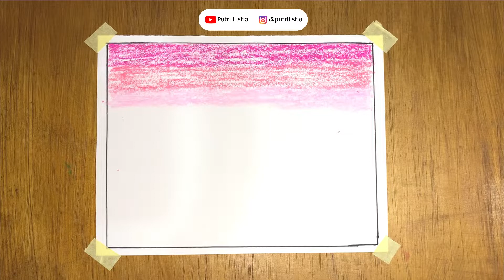How to Draw Nature Scenery with oil pastel (step by step) Tutorial - Easy Drawing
Easy Scenery Drawing for begineers